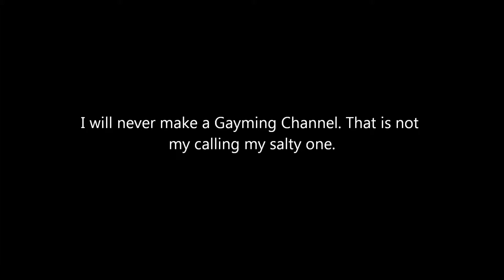Update Video: Gaming Channel and new friends!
In this update video Talk about my new gaming Channel "ToastGames" I'm excited, I hope you are too.